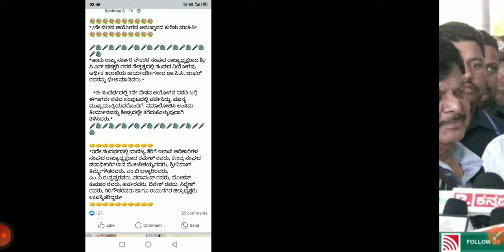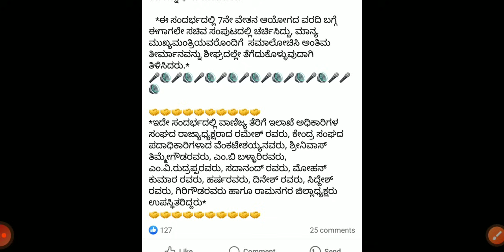7ನೇ ವೇತನ ಆಯೋಗ ಜಾರಿ ಕುರಿತು ಮುಖ್ಯಮಂತ್ರಿಗಳಿಗೆ ಮಾಧ್ಯಮದ ಸವಾಲು..! ಆರ್ಥಿಕ ಇಲಾಖೆಗೆ CS ಷಡಕ್ಷರಿ ಭೇಟಿ ಚರ್ಚೆ.